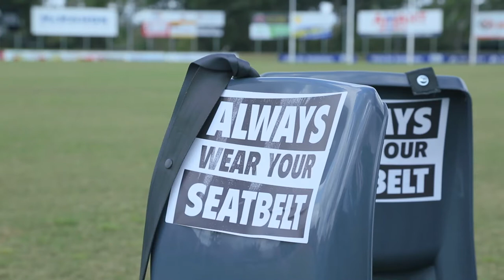Michael Long Master FA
Road Safety education at the Michael Long Centre Darwin